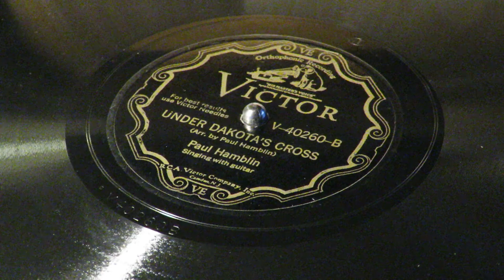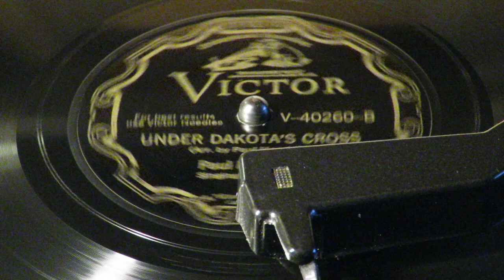«Under Dakota's Cross» - Paul Hamblin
Victor V-40260.
Singing with guitar.
Culver City, CA, Hal Roach Studios.  March 21, 1930.